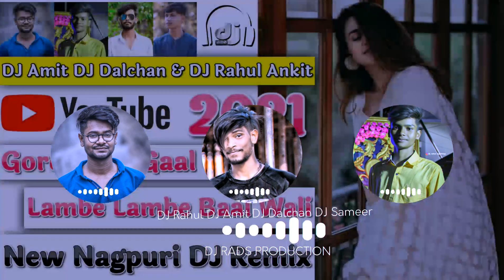Gore Gore gaal wali lambe Lambe baal wali New Nagpuri DJ Remix 2022 Dj Dalchan Amit DJ Rahul .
STRIKE -  Please be After Give Me a STRIKE in this content  Call 📞 or message me Sir. 🚨

👉1 minutes ke Ander Channel  Se Content Hata Diya Jayega DJ RAHUL DJ AMIT DJ DALCHAN

REMIXER BOY-DJ RAHUL ORIGINAL SONG KE LIYE CONTACT KARE-(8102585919)

FOLLOW ON-